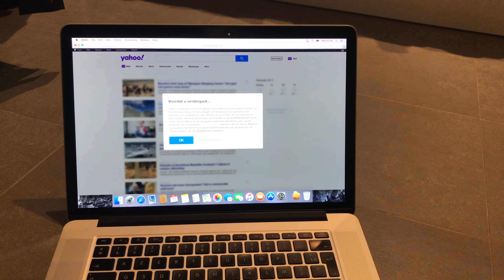Apple MacBook Pro Retina 15 mid 2015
Apple MacBook Pro Retina 15" mid 2015 in zeer goede staat. Technisch perfect in orde. Letterlijk alles werkt perfect (WiFi, Bleutooth, batterij, toestenbord, ...). Verkoop wegens aankoop nieuwe MacBook Pro 15".

Kan perfect nog jaren mee en kan de laatse versie van Mac OS Catalina draaien. Start op in 12 seconden, zie
2,5GHz Intel Core i7 processor
16 GB 1600 Mhz DDR3 geheugen
SSD 512GB

Wordt geleverd met:
Originele doos
Originele lader
Extra lader
Thunderbolt naar DVI
Thunderbolt naar Ethernet
Harde plastic case